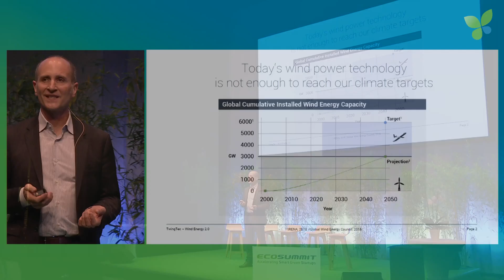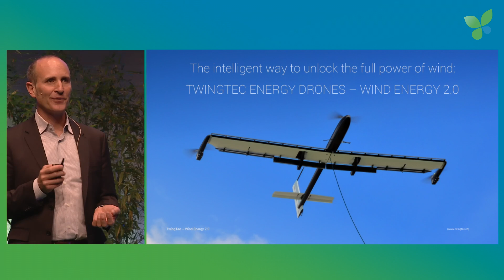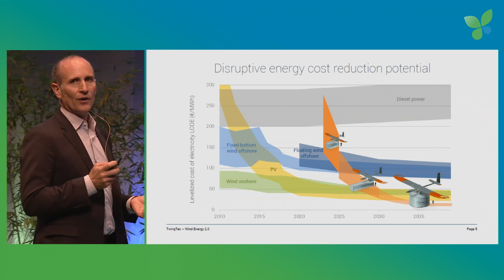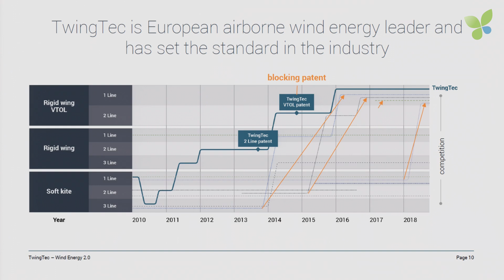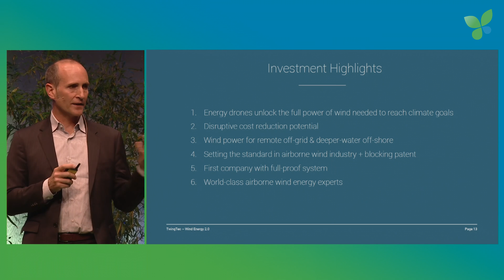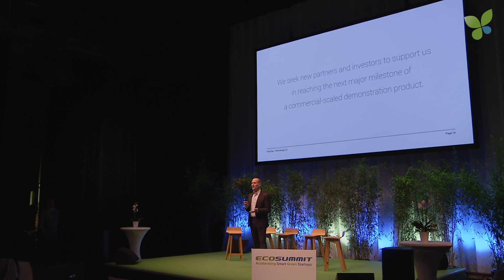George Hanna pitches Twingtec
George Hanna pitches Twingtec at Ecosummit Berlin 2019. The Swiss startup harvests high-altitude wind energy using automated flying drones using a minimum of resources. Twingtec is currently fundraising.